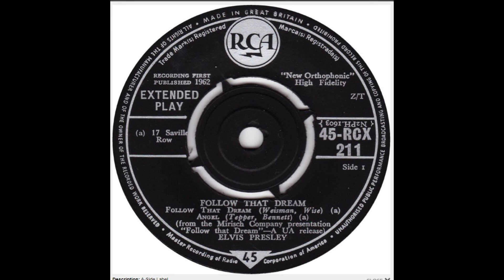Elvis Presley:-'Follow That Dream'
From the EP:-'Follow That Dream' (April 1962)